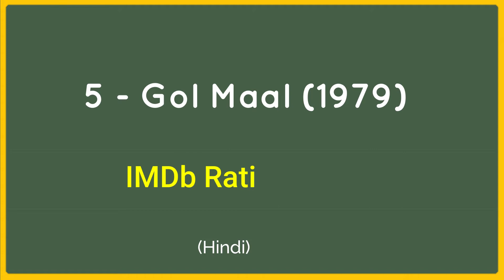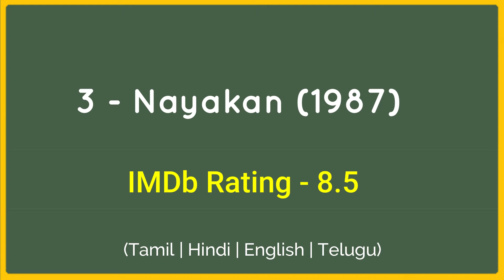Top Rated Indian Movies on IMDb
Don't forgot to watch videos(🎬) which are in this YouTube channel and don't forgot to like(👍), share and comment.